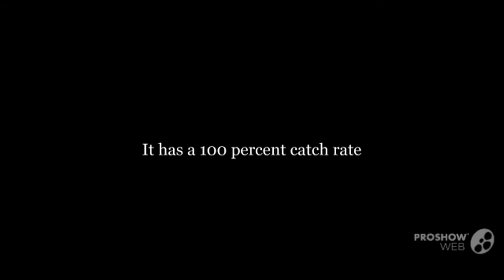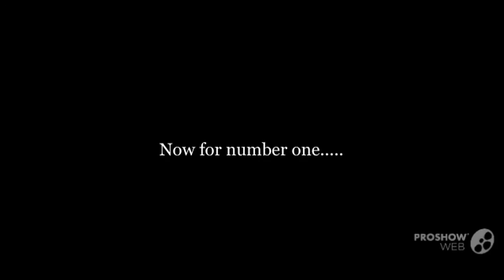Top 3 pokemon items